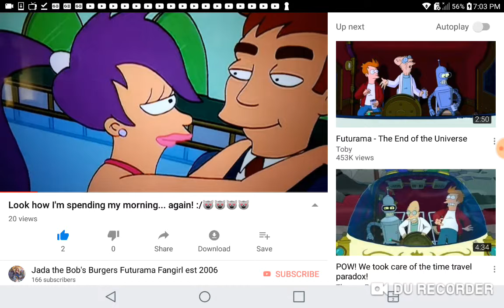What is Leela doing on the weird thumbnail!? 😹😂😹😂 THAT'S NOT PHILIP J. FRY!